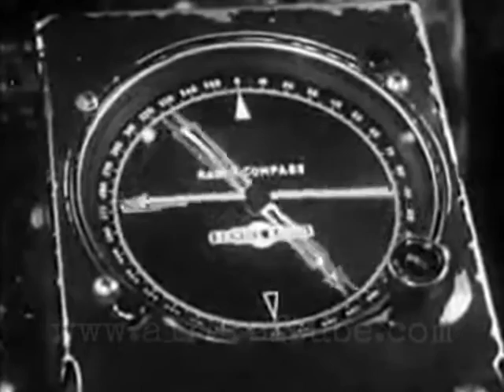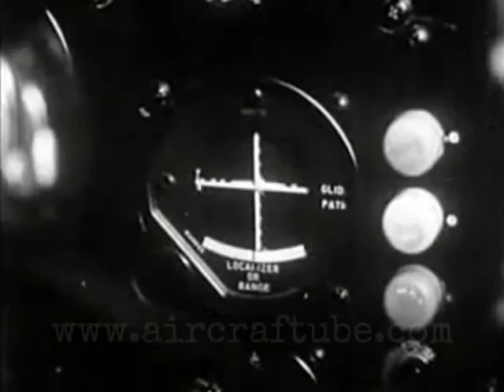Lockheed Constellation vintage movie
In 1939, Lockheed responded to an order by TWA for the design of a modern pressurized transport aircraft with transatlantic capabilities. In early 1940, the Howard Hughes company confirmed an order for 9 machines, soon followed by Pan American and KLM. But it is finally the USAAF that would receive the first Constellations from July 1943, as in the meantime, WW2 had started. For more on this aircraft and many others, pay us a (you may comment over there, so please do!)

En 1939, la société Lockheed répondit à une commande de TWA concernant l'étude d'un avion moderne de transport pressurisé aux capacités transatlantiques. Début 1940, la société d'Howard Hughes confirmait la commande de 9 appareils, bientôt suivie par Pan American et KLM. Mais c'est finalement l'USAAF qui allait recevoir les premières machines à partir de juillet 1943, la seconde guerre mondiale ayant entre-temps éclaté. La suite sur cet avion et bien plus encore (N'hésitez pas à y placer vos commentaires et expériences!)